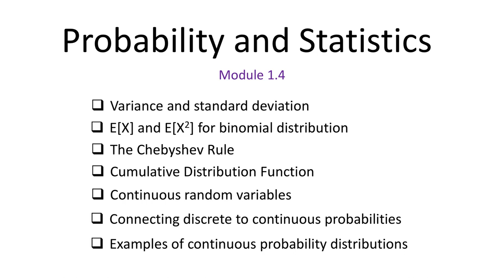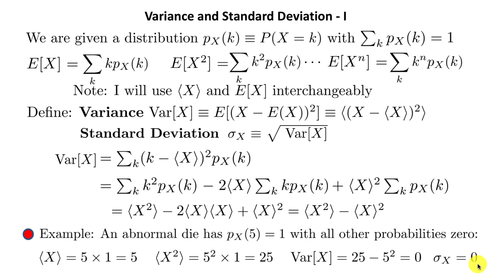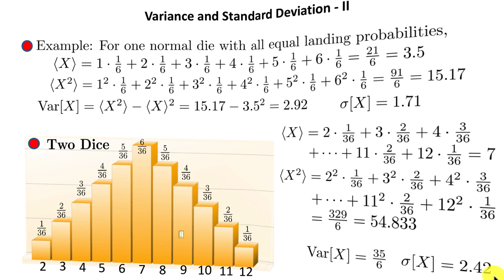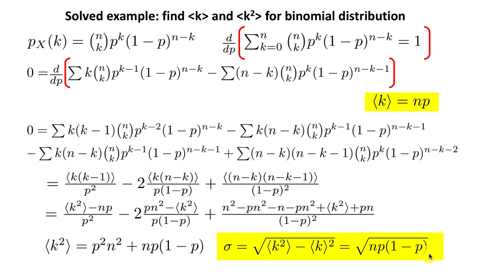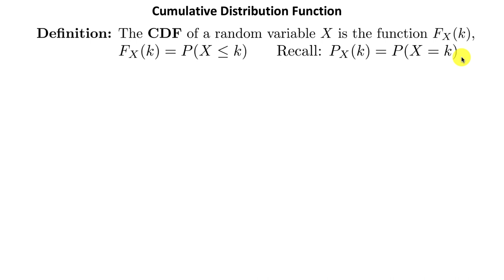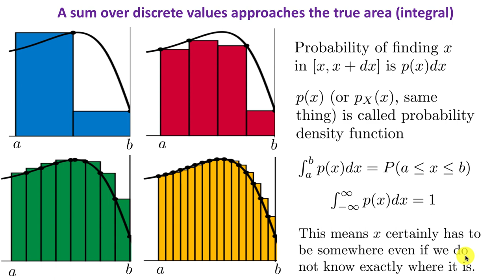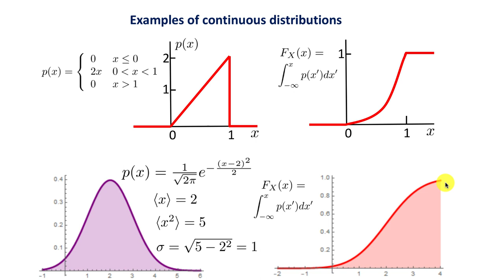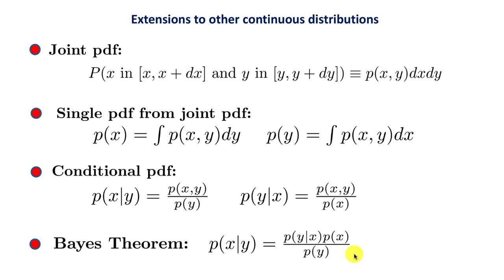Probability and Statistics (Module 1.4 - English)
Probability and Statistics (Module 1.4)

● Variance and standard variation
● E[X] and E[X^2] for binomial distribution
● The Chebyshev Rule
● Cumulative Distribution Function
● Continuous random variables
● Connecting discrete to continuous probabilities
● Examples of continuous probability distributions

These are self-study lectures on probability theory suitable for college level students studying mathematics, physics, economics, and business.

References:

1. A Natural Introduction to Probability Theory, Robert Meester, Birkhäuser Verlag (2008).
2. Introduction to Probability Models, 9th Edition, Elsevier (2009).
3. Grinstead and Snell's Introduction to Probability, the CHANCE Project (2006).
4. Probability Theory and its Applications, William Feller, 3rd edition, John Wiley (1970).

For worked examples, I strongly recommend the books by Hossein Pishro-Nik which you can easily locate with a Google search.

For more lectures of this series and that of Thermodynamics, Waves And Oscillations, Quantum Mechanics, Special Relativity, Calculus, Physics and more, visit: